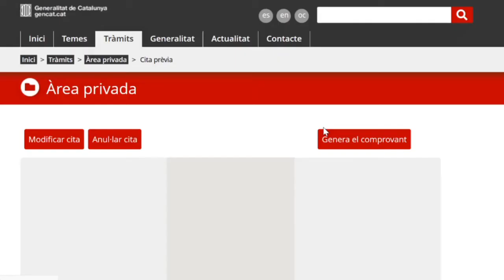Com modificar o anul·lar una cita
Has de modificar o anul·lar una cita en una oficina d’atenció ciutadana?
Localitza el codi identificador de la gestió.
El trobaràs en el correu electrònic o sms de confirmació que vas rebre quan vas demanar la cita.
Clica l’enllaç per consultar l’’Estat de les meves gestions’ i indica el teu DNI, passaport o NIE.